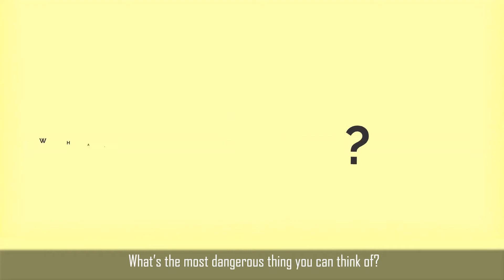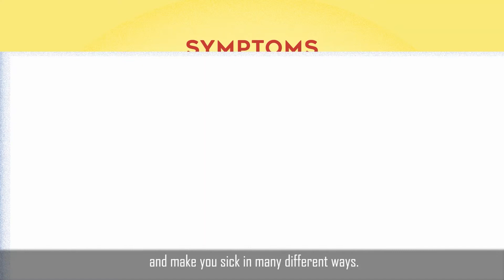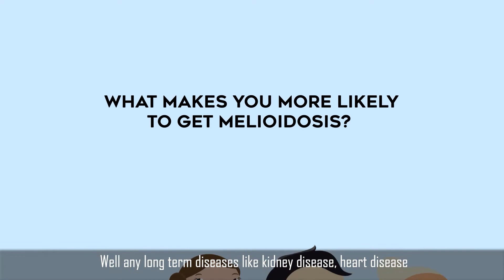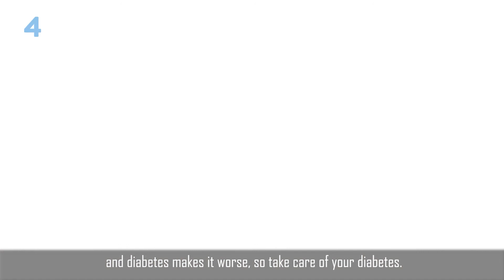Melioidosis Animation (without Diabetes) (English Subtitles)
Multimedia Presentation on Melioidosis for Community Education
This multimedia presentation (animations and interviews) is copyright-free material. It has been produced with international collaboration and it can be downloaded and used for community education. We welcome you to use any general editing programme to include subtitles using the local language. No warranties are provided with the presentation and the authors disclaim liability for all uses of the presentation, to the fullest extent permitted by applicable law.